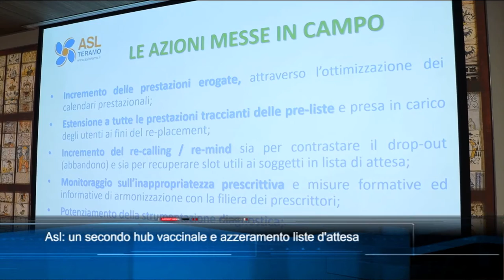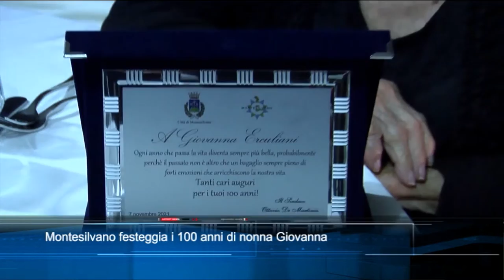TgSei edizione delle 14 di mercoledì 9 novembre 2021